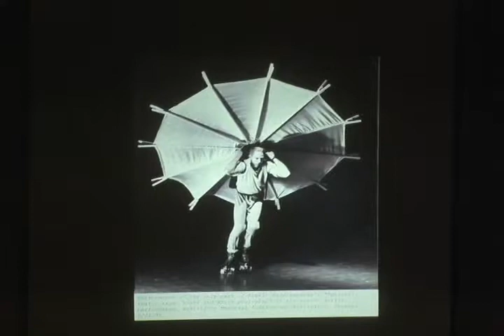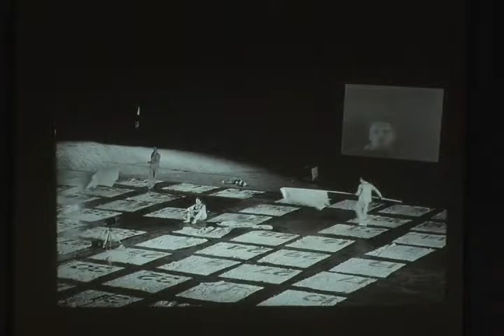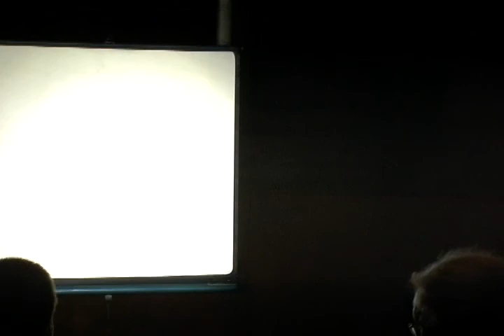The Unknown Judson, a slide lecture by Barbara Moore, with photographs by Peter Moore